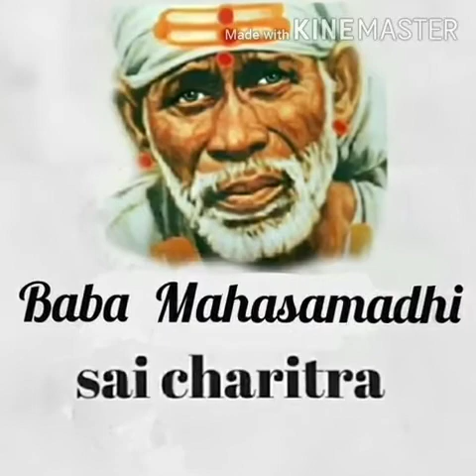VOICE OF SAIRAM- SAI SATCHARITHRA,CH 43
Mini  Shirdi